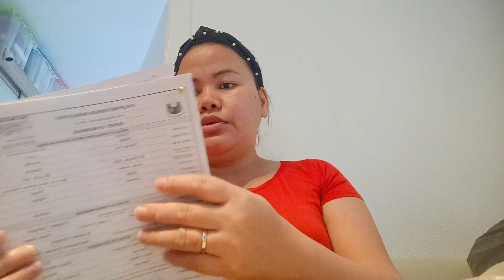NAG LINIS SA KWARTO NI BABY |MAY PACKAGE NA NATANGGAP!| NEW PASSPORT | ROM DUMATING NA|PINAY-GERMAN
Hello everyone! new video is up...mga kaganapan sa buhay, please watch till the end of the video 😊